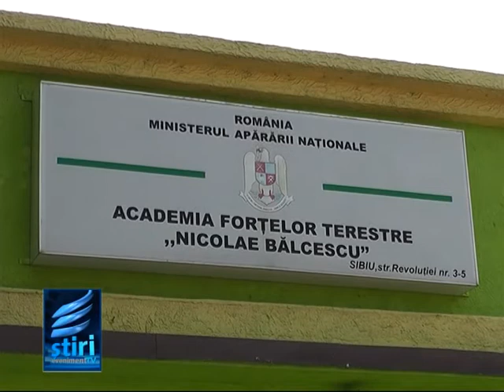Ambasadoarea Erasmus la Sibiu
Ambasadoarea Erasmus Romania s-a aflat la sfarsitul acestei saptamani la Sibiu. Ea le-a impartasit studentilor prezenti la sesiunea internationala de comunitari stiintifice SECOSAFT, gazduita de Academia Fortetelor Terestre „Nicolae Balcescu" experientele unice ale reusitelor sale.